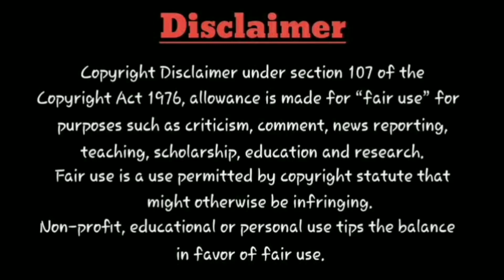Iraivan - Official Trailer | Review | Jeyamravi | Nayanthara | Ahmed | Release Date